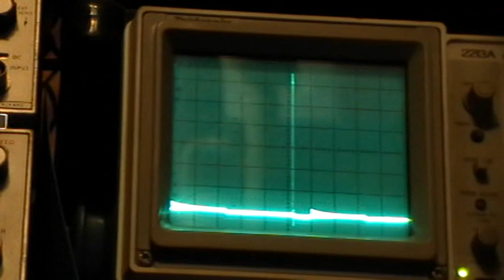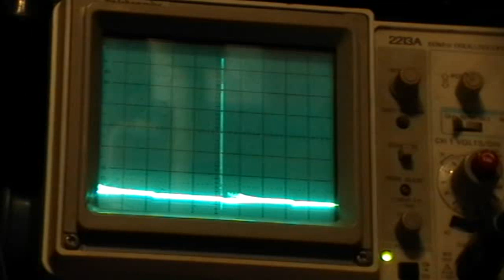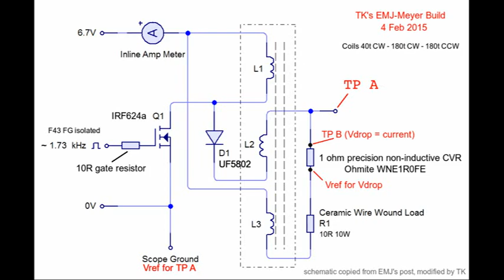Misc. Circuits: EMJ-Meyer Circuit Demo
Here's a quick demo of the EMJunkie-Stan Meyer "Partnered Coils" circuit, showing HV output.

Schematic at the end of the video.